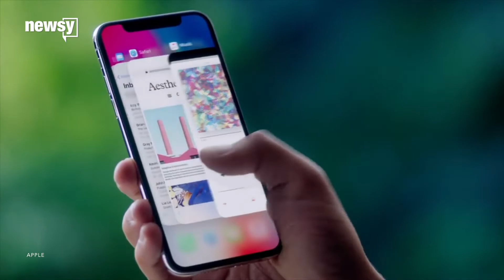Apple says iPhones don't eavesdrop on users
In a response to an inquiry by U.S. lawmakers about privacy practices, Apple says iPhones don't eavesdrop on users or secretly record them.